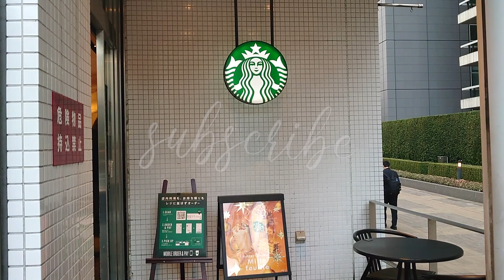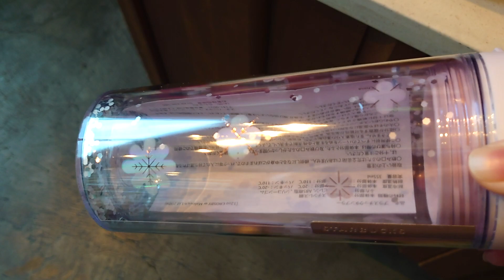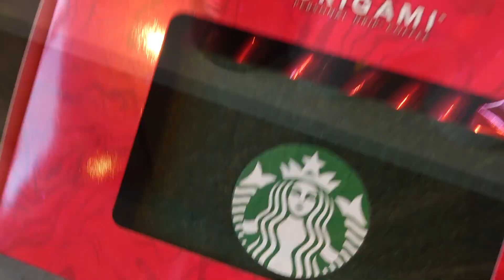Starbucks Christmas 2022 Holiday Goods Store Tour Part 2 [新作品] スターバックスクリスマスグッズホリデーグッズ紹介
This is Starbucks' 2nd holiday goods installment. This 2nd part has more muted colors. Which do you prefer? See link below for Part 1

Starbucks Christmas 2022 Goods Store Tour Part 1 スターバックスクリスマスグッズ紹介